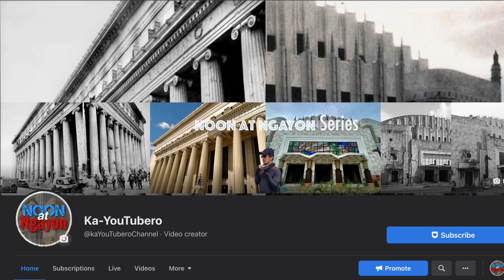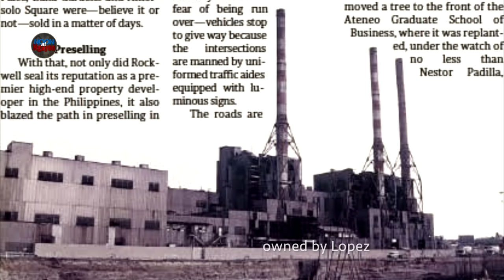THE OLD MERALCO ROCKWELL THERMAL PLANT, NOW THE POWER PLANT MALL! | NOON AT NGAYON SERIES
THE POWER THERMAL PLANT NOW POWER PLANT MALL

Photos Courtesy: Rockwell Land Corp.